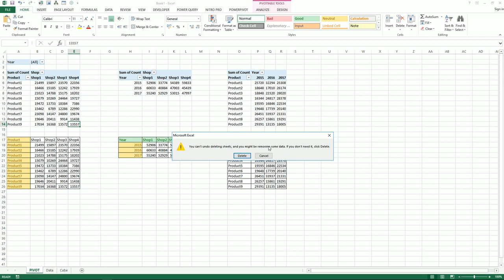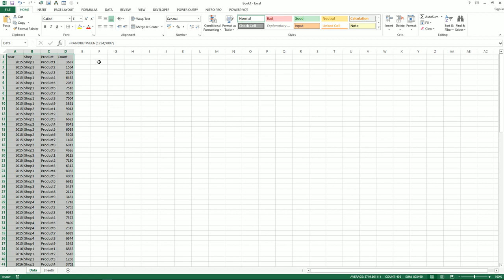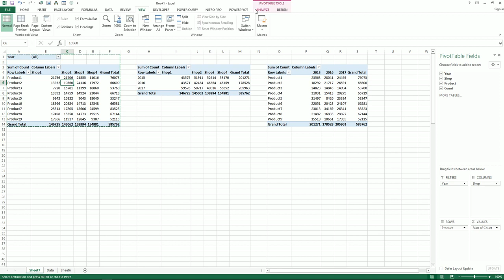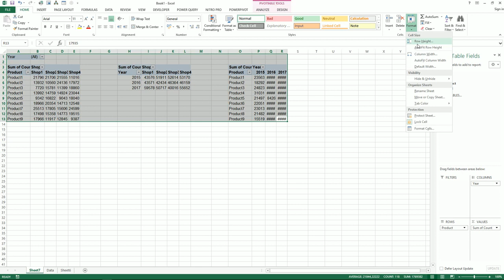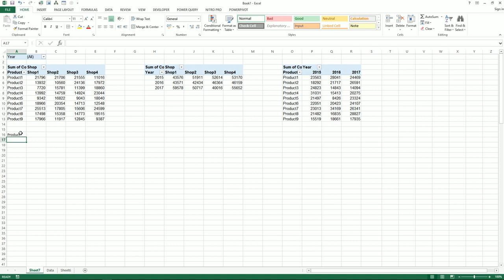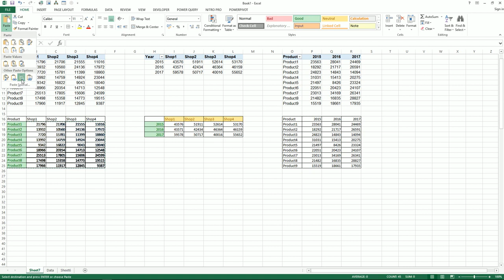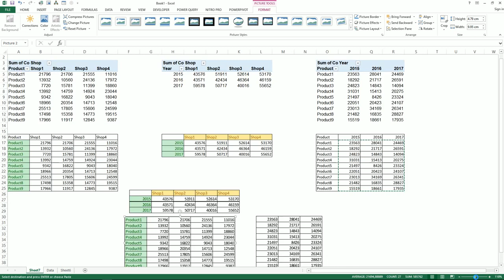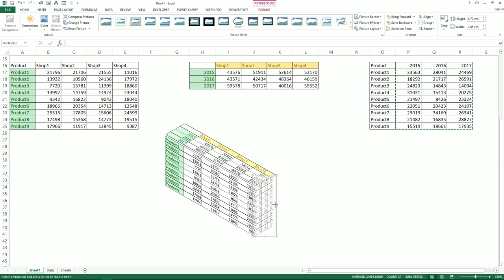Microsoft Excel Create a 3D Table Cube